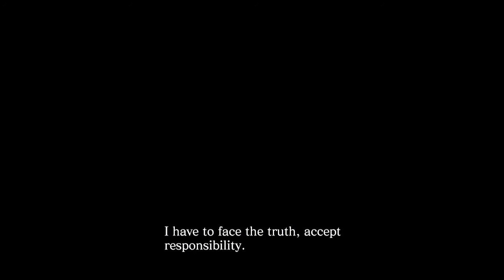Resident Evil 6 Walkthrough: Chris Campaign[Chapter 1] - PART 1 (Co-Op w/ new8gepunisher)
Returning leads Leon Kennedy (Resident Evil 4) and Chris Redfield (Resident Evil 5) will both be playable Characters in Resident Evil 6. Both Chris Redfield and Leon Kennedy will have new characters as partners: Piers Nivans and Helena Harper, respectively. The third pair of playable characters is Sherry Birken and Jake Muller. Ada Wong will also be a playable character.

Jake's Campaign: In the Eastern European state of Edonia, Jake Muller, the son of eugenicist; virologist and bioterrorist Albert Wesker, flees from the authorities during a bioterrorist attack. During Jake's adventure, he partners up with Sherry Birkin, daughter of the deceased Dr. William Birkin - a research partner of Albert's. They are chased by a Tyrant-like creature called Ustanak.

Chris' Campaign: After the deaths of a number of soldiers under Chris' command at least six months prior in Edonia. Chris left the B.S.A.A. and became a drunken wreck, before being convinced by Piers Nivans to come back and finish his mission to end bioterrorism, Chris reluctantly returns to the organization.

Ada's Campaign: Ada will get her own campaign unlocked following the completion of the 3 main campaigns and will consist of Ada's perspective on Leon, Chris, and Jake's storyline . It will also be unique in that it is the only campaign to feature solo play. Ada's campaign will also be primarily focused on puzzles.